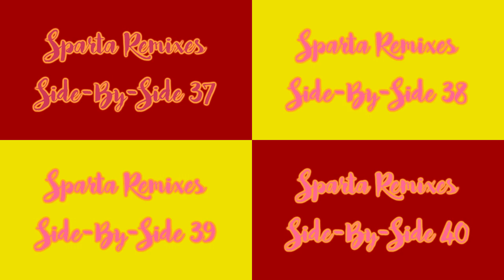Sparta Remixes Super Side-By-Side 10 (Chizeta Version)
Inspired By:@camy02mixrevival50
Ft:Myself + Trent92remix Parisons + LBR Others + Retrotv05mix